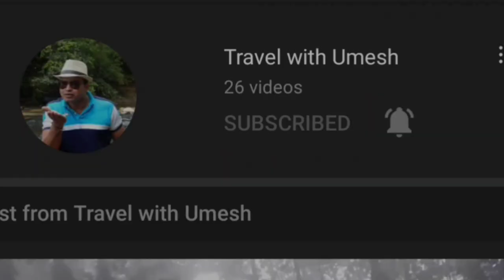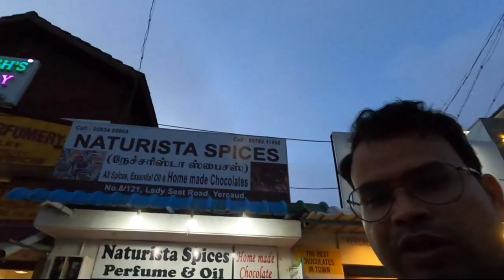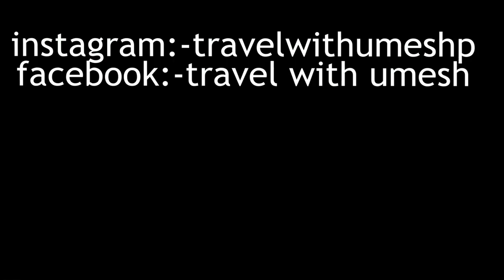part 3| yercaud lake |Tourist places in Yercaud Tamil Nadu|yercaud road trip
Yercaud is a hill station town in the south Indian state of Tamil Nadu. It lies in the Shevaroy Hills, Yercaud Lake has a boathouse, To the southwest, Lady’s Seat vantage point has a watchtower with a telescope. also,  the weather is always so cool and cloudy, the best time to visit yercaud from November to February,
inside the town roads are good and everywhere you will found beautiful scenery.